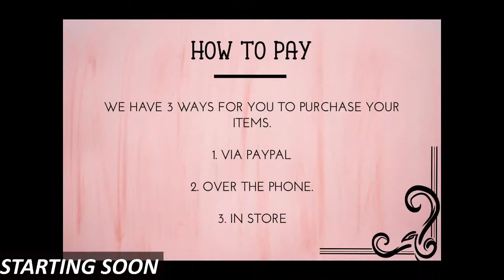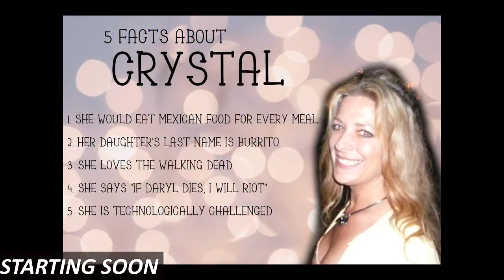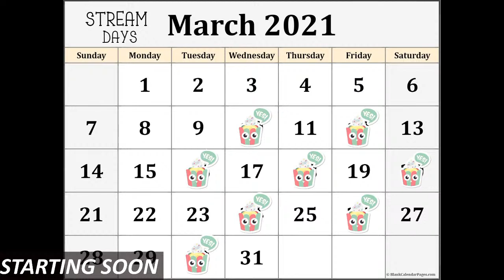LIVE SHOPPING! WITH THE FRONT PAGE GIRLS :)